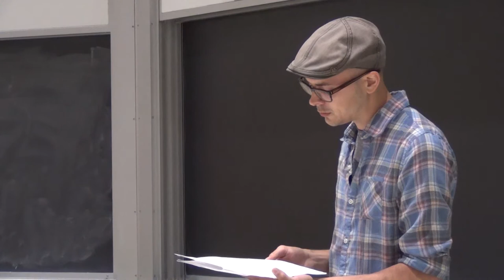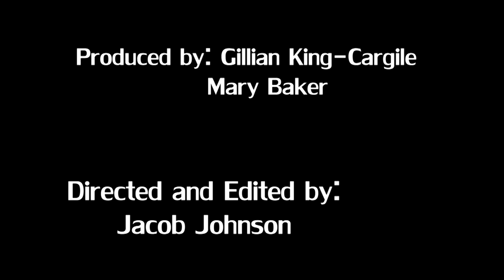Daniel H. Wilson Part 2: A Reading from Robogenesis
During the STEM Outreach summer camp "Preventing the Robopocalypse,"  Daniel H. Wilson gave a talk about his book "Robopocalypse."  In part 2, he talked about sequels, and read part of the new sequel to Robopocalypse: Robogenesis.